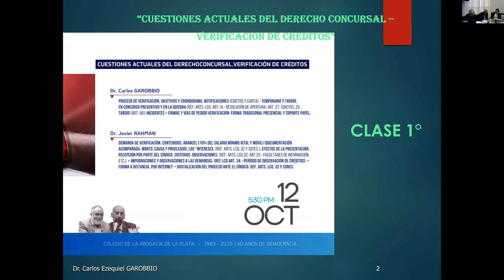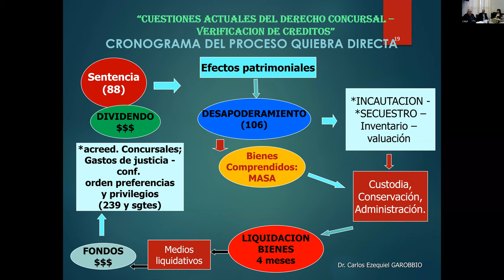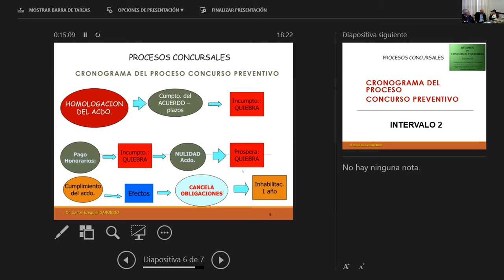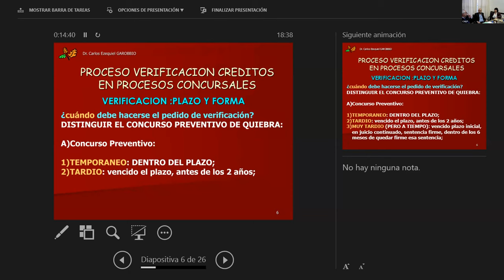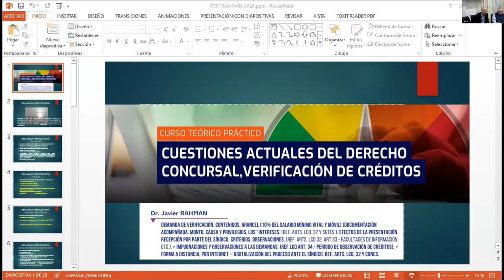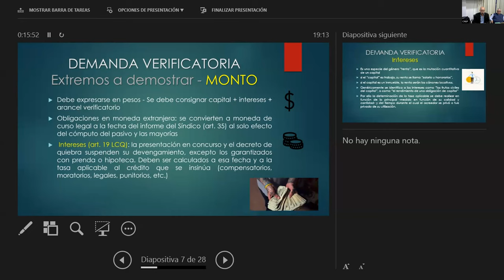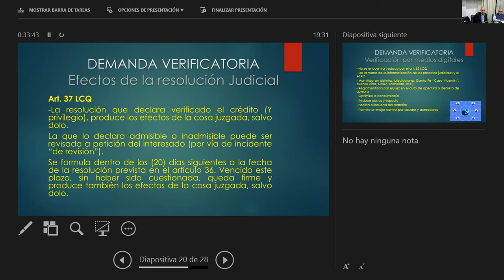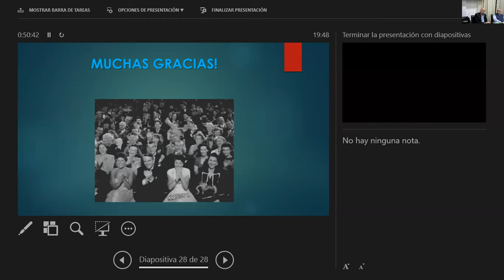Cuestiones Actuales del derecho Concursal 1ra Clase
CURSO TEÓRICO PRÁCTICO
CUESTIONES ACTUALES DEL DERECHO CONCURSAL – VERIFICACIÓN DE CRÉDITOS
12/10 y 26/10
17.30 a 20.00 hs.
Modalidad Presencial: Aula Galletti
Modalidad Virtual: ZOOM

DIRECTORES ACADÉMICOS:
Dr. Carlos E. GAROBBIO
Dr.Ricardo SOSA AUBONE

CLASE I: Jueves 12/10
17.30 a 17.45
Presentación del curso.
Dres. Carlos E. GAROBBIO y AYELÉN BORDIGONI

17.45 a 18.30
1) Proceso de verificación, objetivos y cronograma. Notificaciones (edictos y carta) - temporario y tardío, en concurso preventivo y en la quiebra. (ref. arts. LCQ: art.14.- resolución de apertura, art. 27.-edictos, 29, tardío (art. 56): incidentes.
2) Firmas y vías de pedido verificación: forma tradicional presencial y soporte papel.
18.30 a 20.00 hs.

Dr. Javier RAHMAN
3) Demanda de verificación, contenidos, arancel ( 10%) del salario mínimo vital y móvil)(documentación acompañada. monto, causa y privilegios. Los “intereses. (ref. arts. lcq. 32 y sgtes.). Efectos de la presentación.
4) Recepción por parte del síndico. criterios. observaciones. (ref. arts. LCQ 32, art.33.- facultades de información, etc.)
5) Impugnaciones y observaciones a las demandas. (REF.LCQ ART. 34.- Período de observación de créditos).
6) Forma a distancia, por internet – digitalización del proceso ante el síndico. ref. arts. lcq. 32 y concs.

CLASE II: Jueves 26/10
17.30 a 18.15 hs.
Dr. Ricardo SOSA AUBONE
7) Informe individual del sindico. criterios. contenido. consejo: verificado, admisible e inadmisible (art. 35, LCQ -Informe individual-). Impugnación.
8) Resolución judicial de verificación. plazo. criterios, jurisprudencia. Alcances: verificado, admisible e inadmisible (art.36, LCQ). Efectos de la resolución (art. 37, LCQ)
9) Incidente revisión. plazo. contenido. objetivo.
10) Recurso de apelación.
18.15 a 19.30 hs.-

Dr. Guillermo UNZAGA DOMINGUEZ
11).1.- Acreedores laborales. Trabajadores en relación de dependencia con la Empresa concursada (distintos créditos, rubros, etc.). Registros en documentación laboral.
11).2.- Acreedores laborales despedidos: reclamos, juicios en jurisdicción laboral. Ejecución de sentencia laboral.
11).3 – Venta de la Empresa en quiebra: situación de los empleados.
19.30 a 20.00 hs

12)Vías de cobro frente al concurso o quiebra de la empresa empleadora. Mecanismos. Pronto pago laboral: a) de oficio; b) a pedido del interesado (arts. 16 y 183, LCQ).
13)Verificación en sede concursal o acción ante el fuero laboral? (arts. 16, 21, 32 y 183, LCQ). Ejecución de sentencia laboral (art. 57, LCQ). Prescripción (arts. 56, LCQ; 257, LCT).

MODERADORES:
Dra. Ayelén Sofía BORDIGONI
Dra. María Florencia RAIMONDI
Organizan:
Área Académica: Instituto de Derecho Comercial CALP
Comisión de la Abogacía Joven y Novel CALP
Colegio de la Magistratura y Función Judicial del Departamento Judicial La Plata
Instituto de Estudios Judiciales de la SCBA del Departamento Judicial La Plata.
Auspicia:
Cátedra 1 Derecho Comercial II - UNLP